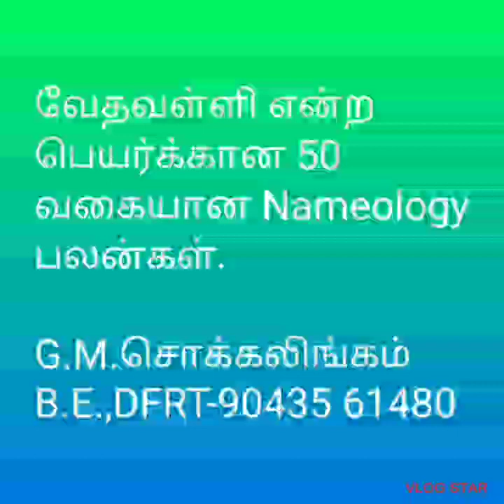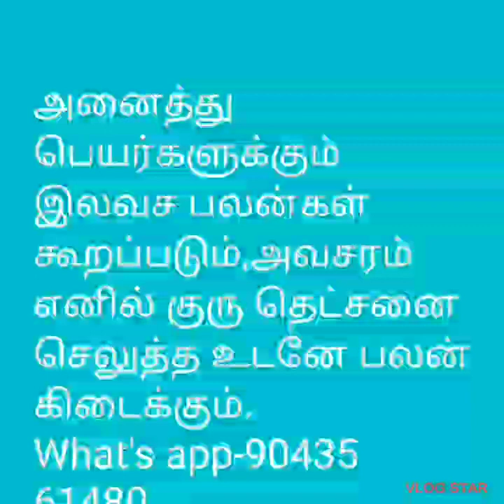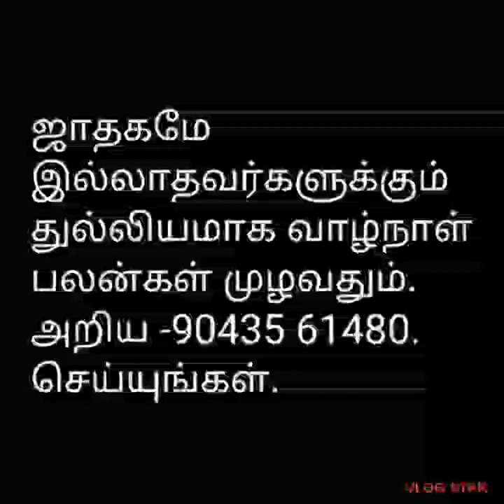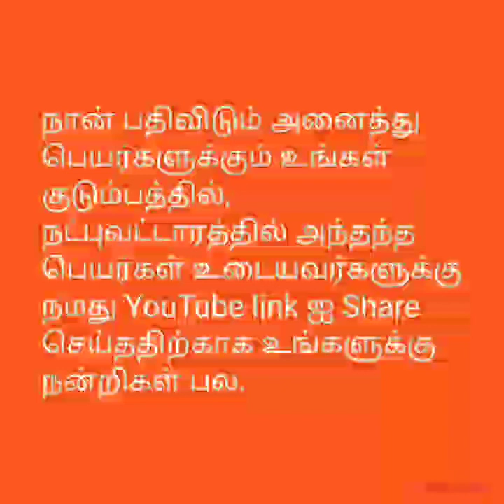வேதவள்ளி என்ற பெயர்க்கான 50 வகையான*nameology பலன்கள்@tirunelvelijothidarchockalinga